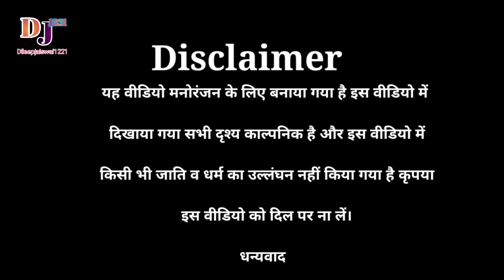बरीश बन जाना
बरीश बन जाना प्यार में
बरीश याद है
बरीश याद आती है
बरसात के दिन आये
बरसात के मौसम में